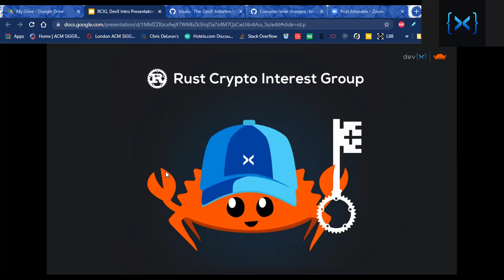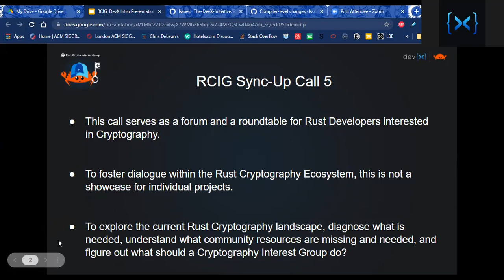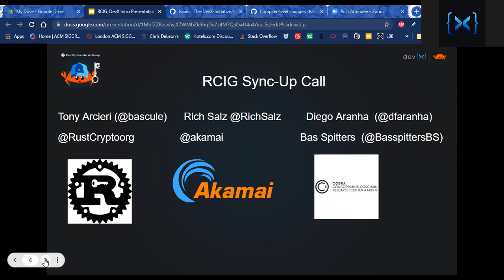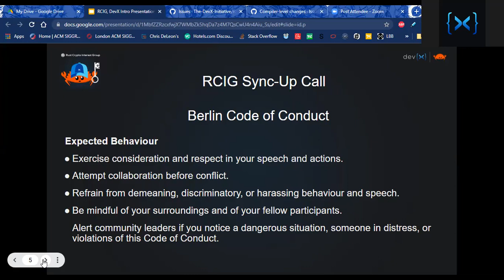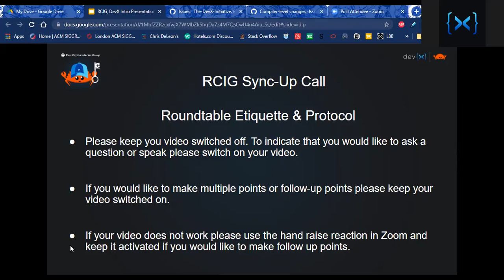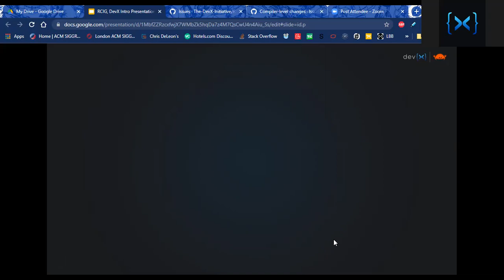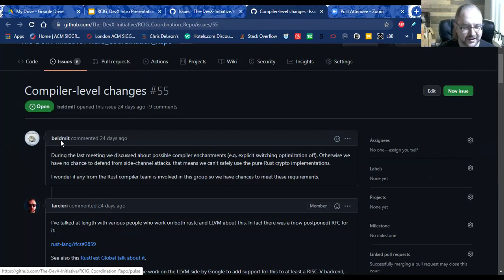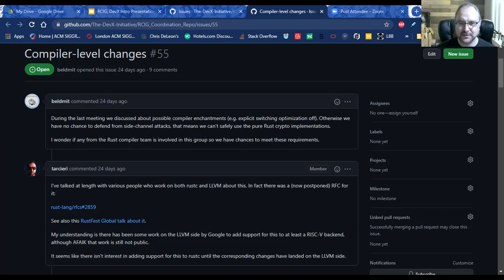RCIG Sync-up call #5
The fifth sync-up call for the Rust Cryptography Interest Group. The purpose of this call was to continue the discussion in more detail on how to possibly formulate an approach to the LLVM team regarding the compiler optimisations. We were joined by a special guest Niko Matsakis from the Rust Language team and Compiler Team.

This event is bought to you by @DevXInitiative & @RustCrypto.

Host's
- Ernest Kissiedu (DevX Initiative by Concordium)
- Tony Arcieri @bascule (Rust Crypto)
- Rich Salz @richsalz
- Bas Spitters @basspitters (COBRA, Aarhus University)